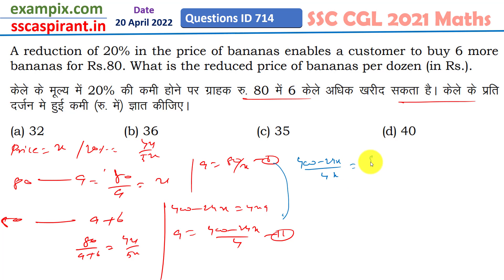केले की कीमत में 20% की कमी से ग्राहक 80 रुपये में 6 और केले खरीद सकता है। केले का घटा हुआ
A reduction of 20% in the price of bananas enables a customer to buy 6 more bananas for Rs.80. What is the reduced price of bananas per dozen (in Rs.).

केले की कीमत में 20% की कमी से ग्राहक 80 रुपये में 6 और केले खरीद सकता है। केले का घटा हुआ मूल्य प्रति दर्जन (रुपये में) कितना है।